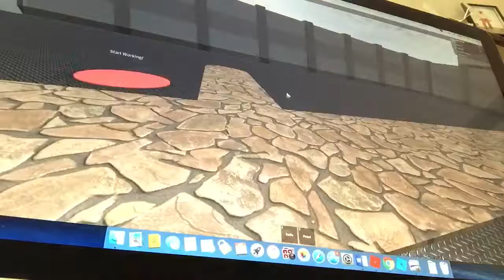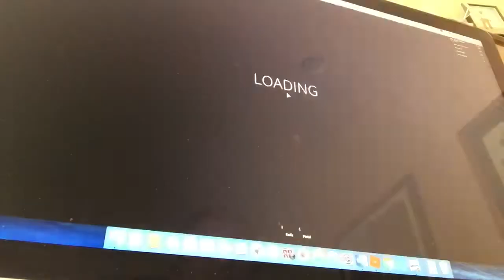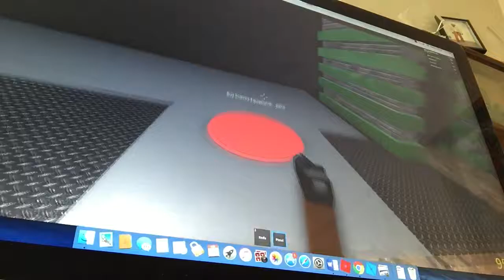HAHA U GOT SHOT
Infection Inc